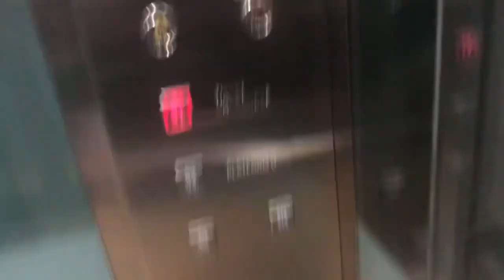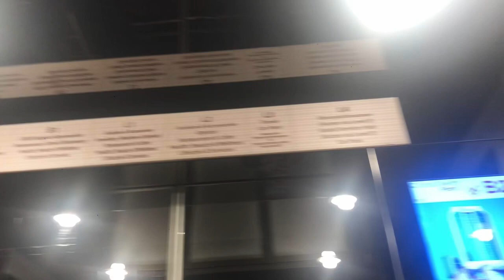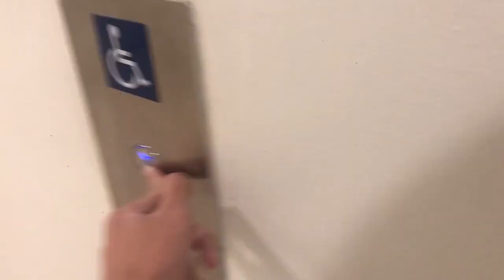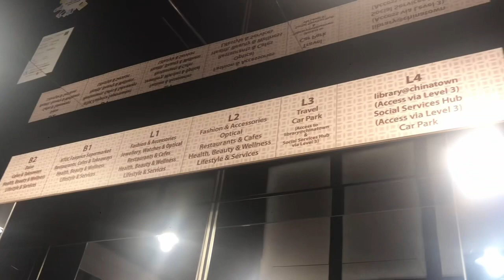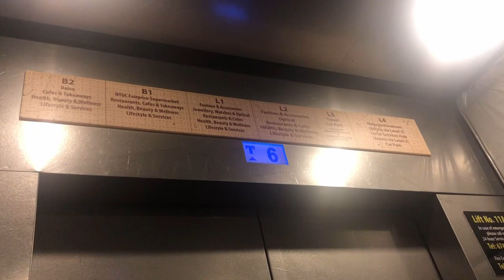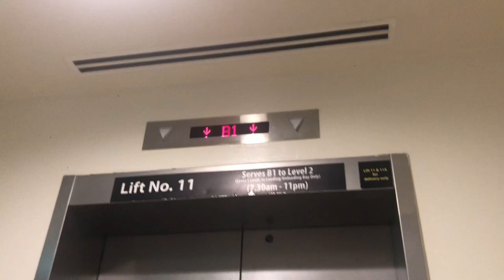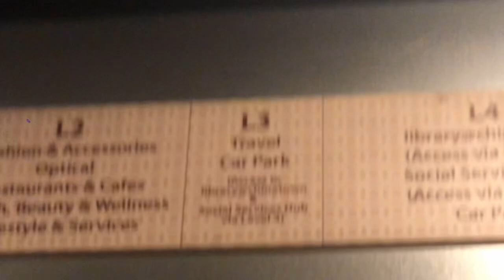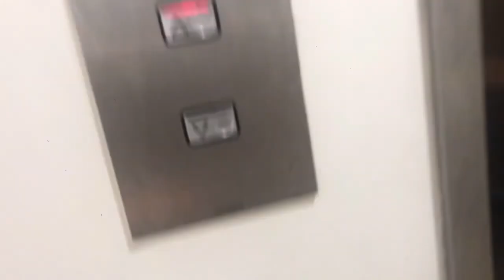(L.I.M.) The Lifts@: Chinatown Point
guess when was this recorded? So long ago. LIKE A YEAR AGO.

All of the lifts here are Schindler. Most of the lifts here have had their buttons replaced.

This channel is dedicated to lift videos (or you can call them elevators) and other modes of transportation. If you are not interested in transportation, this channel might not be for you. Otherwise, keep exploring!

⚠️NOTE⚠️: Information in the video may not be accurate. Correct me if I have accidentally inserted some misleading info.